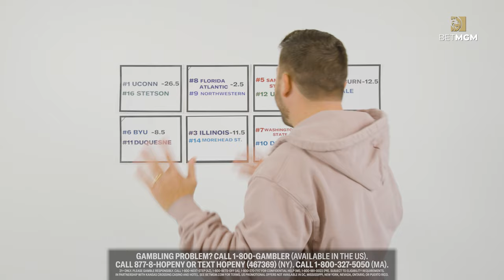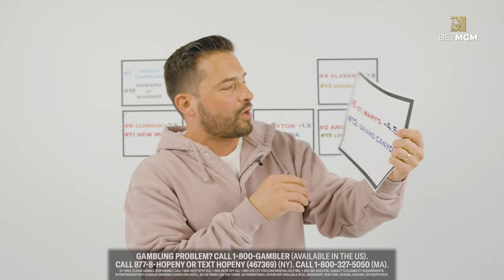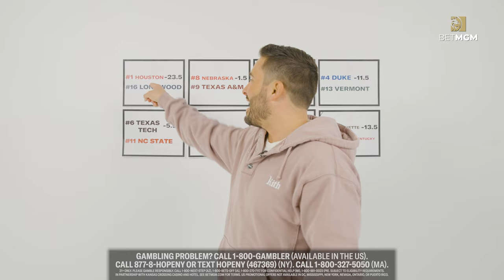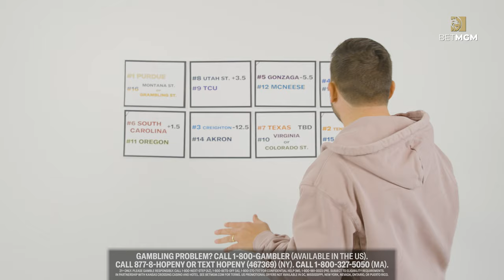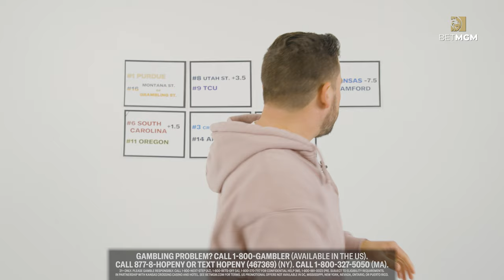Board Of Spreads | NCAA Tournament First Round| (ft. Nick Kostos) | BetMGM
Sports-betting personality Nick Kostos takes you through his picks for the First Round of the 2024 NCAA Tournament.

BetMGM ft. Nick Kostos

Follow BetMGM